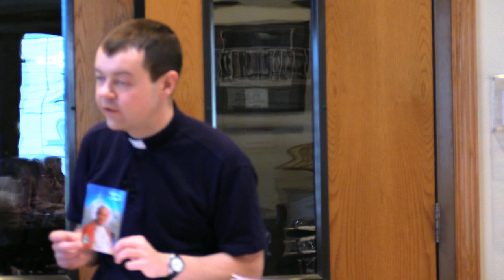Women's Retreat - Forgiveness- Fr. Adam Kotas Spring 2016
Women's retreat (one day) at St. Joseph Husband of Mary Roman Catholic Church, Las Vegas, NV.  Speaker: Fr. Adam Kotas
Theme: Forgiveness